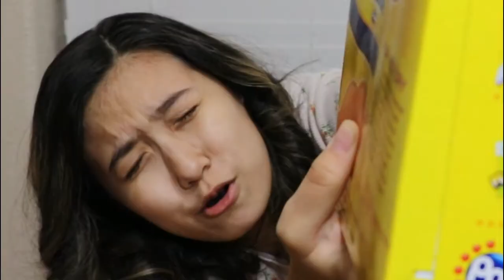REVENGE On My 1st Grade Teacher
I get my first grade teacher back and it is sweet.